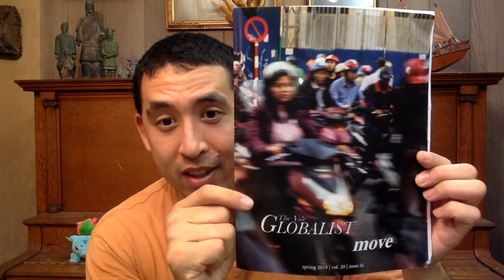Trip to Washington DC and Yale